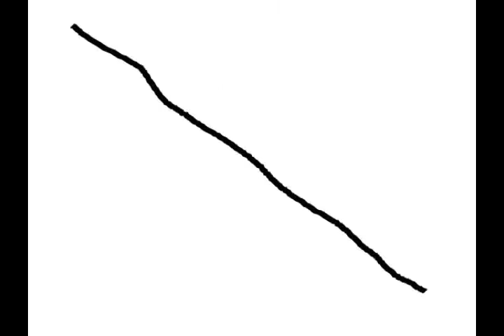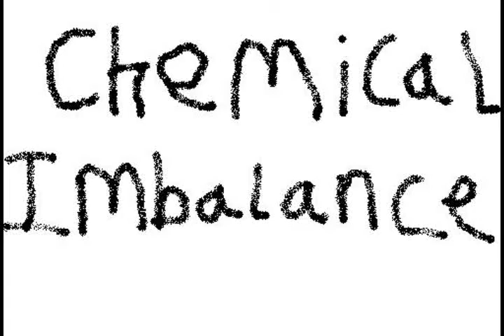Chemical Imbalance - 02. Take It, Change It, Tell Me What You Want (Music Video)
Chemical Imbalance Music Video Collection (Movie)Chemical Imbalance-2015
(38:38) (Made In Archbold, Ohio)
01. Alone Time (Music Video)
02. Take It, Change It, Tell Me What You Want (Music Video)
03. Hat (Music Video) (Produced By Bob)
04. Hat (Music Video) (Produced By Jim)
05. Cougheepot (Music Video) (Produced By Bob)
06. Cougheepot (Music Video) (Produced By Jim)
07. Harry Horse Now! (Music Video) (Produced By Bob)
08. The Bob And Jim Show Theme (Music Video) (Produced By Jim)
09. Babe, Repeat (Music Video)
10. Who Do You Love (Music Video)
11. We're Alright (Music Video)
12. You Fit (Music Video)
13. Nothing (Music Video)
14. First Official Apocalypse Poop! (It's Documented) (Music Video)
15. Repairing Me (Music Video)
16. Yet Another Love Song (Music Video)
17. Figure Me Out (Music Video)